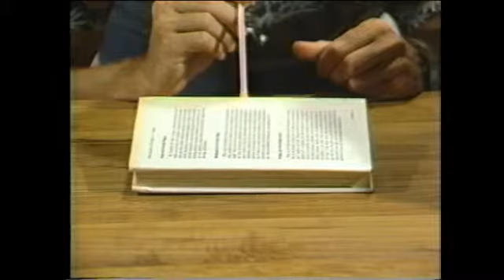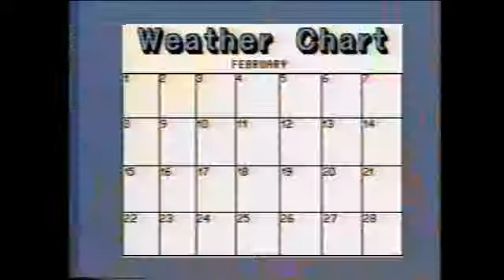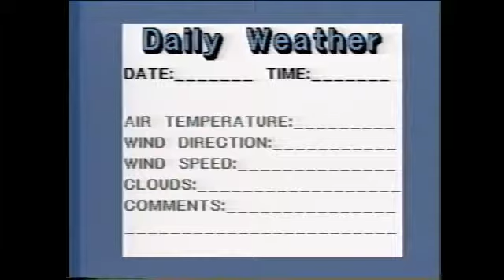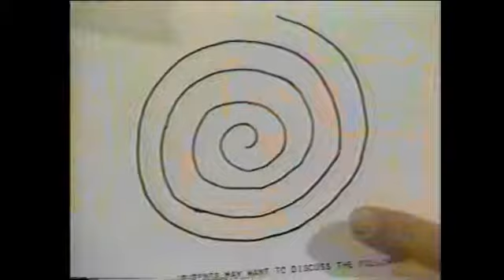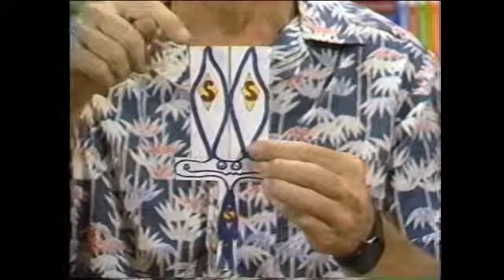Meteorology - Grades K-3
In the Earth Science series of See What Science Is All About, we investigate concepts and activities related to Meteorology at the K-3 level. Get the Printed Outline (pdf) so you don't have to take notes